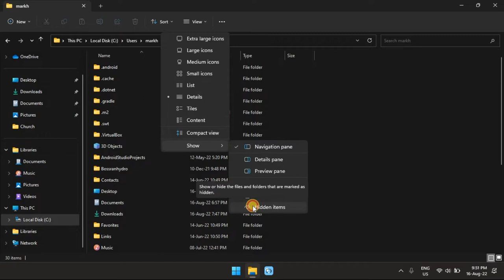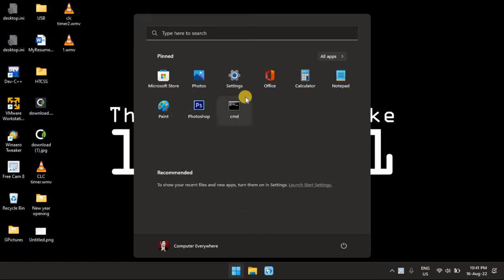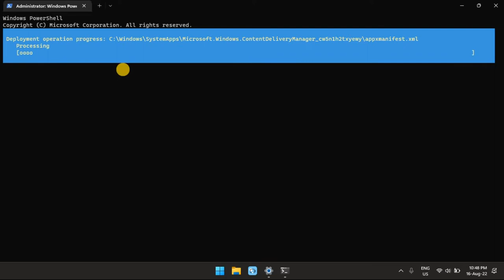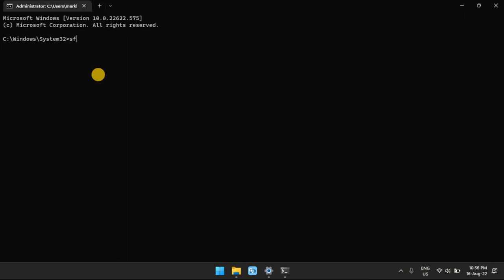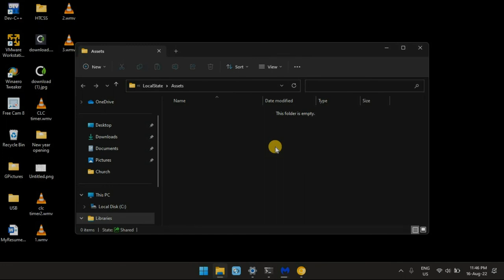Windows Spotlight Not Working in Windows? 4 Ways to Fix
A buggy Windows Update may cause your PC to stop displaying Spotlight images. Corrupt system files can also trigger the problem. I'll show you how to fix the problem.

Commands:
C:\Users\%username%\AppData\Local\Packages\Microsoft.Windows.ContentDeliveryManager_cw5n1h2txyewy\Settings

Get-AppxPackage -allusers *ContentDeliveryManager* | foreach {Add-AppxPackage “$($_.InstallLocation)\appxmanifest.xml” -DisableDevelopmentMode -register }

%USERPROFILE%/AppData\Local\Packages\Microsoft.Windows.ContentDeliveryManager_cw5n1h2txyewy\LocalState\Assets

Chapters:
0:00 Intro
0:23 Reset Windows Spotlight Settings
1:27  Re-register Windows Spotlight
2:45 Run the System File Checker
3:21 Delete Windows Spotlight Assets
4:01 End screen

What you'll learn:
1. Reset Windows Spotlight Settings
     a. How to re-register the system files powering the Windows Spotlight functionality in windows 10 and 11
     b. How to find roaming.lock and settings.dat files
     c. How to find the Windows Content Delivery Manager Settings folder
2. Re-register Windows Spotlight
3. Run the System File Checker
     a. How to find and repair corrupt system files on your computer
4. Delete Windows Spotlight Assets
     a. How to clear out Windows Spotlight files